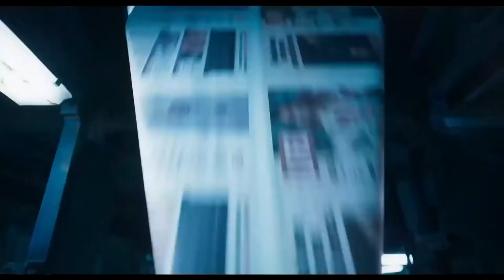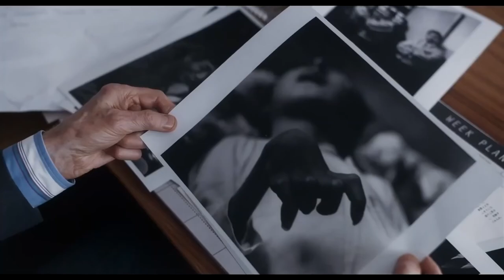Minamata Trailer #1 (2020) | Johnny Depp, Bill Nighy, Hiroyuki Sanada / Drama Movie HD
US Release Date: February 25, 2021
Starring: Johnny Depp, Bill Nighy, Hiroyuki Sanada
Directed By: Andrew Levitas
Synopsis: W. Eugene Smith gained fame by photographing on the front lines during World War II, but now lives like a recluse. When the editor of Life Magazine asks him for help in exposing a major scandal, he returns to Japan to reveal to the world the reality of the residents of Minamata, a coastal city where the community is being poisoned by mercury.

Data de lançamento nos EUA: 25 de fevereiro de 2021
Estrelando: Johnny Depp, Bill Nighy, Hiroyuki Sanada
Direção: Andrew Levitas
Sinopse: W. Eugene Smith ganhou fama fotografando nas linhas de frente durante a Segunda Guerra Mundial, mas agora vive como um recluso. Quando o editor da Life Magazine o pede ajuda para expor um grande escândalo, ele retorna ao Japão para revelar ao mundo a realidade dos moradores de Minamata, uma cidade costeira em que a comunidade está sendo envenenada por mercúrio.